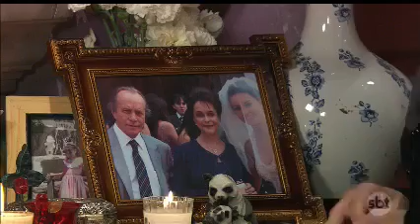TERESA - CAPÍTULO 139 ( SEXTA - FEIRA 19/04/2019) PARTE 1/3